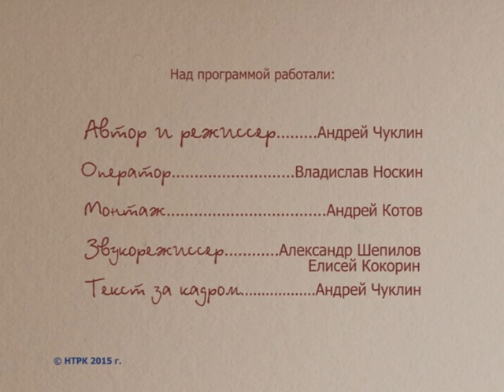Знакомый-незнакомый человек. Кристина Ясинская. 1-я часть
Совсем недавно в Москве были подведены итоги первого всероссийского конкурса молодых исполнителей «Новая звезда». Впервые в истории Ненецкого автономного округа в финале форума такого уровня, участвовала и наша певица Кристина Ясинская.